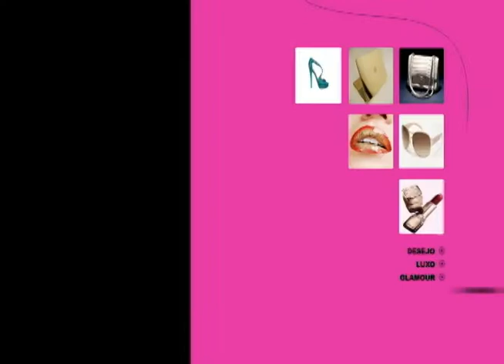ENTRE ELAS SHARMILA CHAMBÓ E BIA NICASTRO PARTE 01.wmv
PROGRAMA ENTRE ELAS - TV PARANÁ - ARAPONGAS-PR - BRASIL
APRESENTADORA ISADORA KUMMEL
ENTREVISTA SHARMILA CHAMBÓ